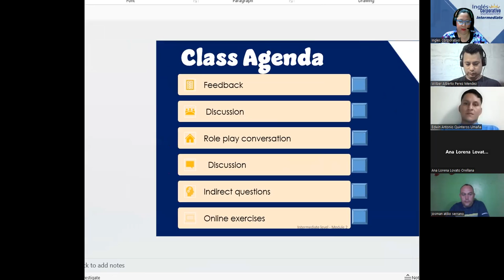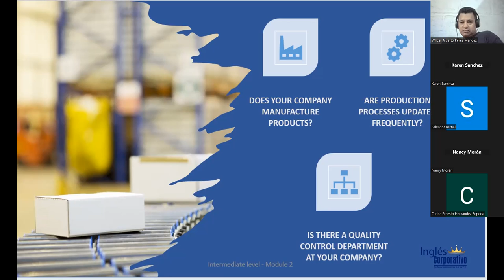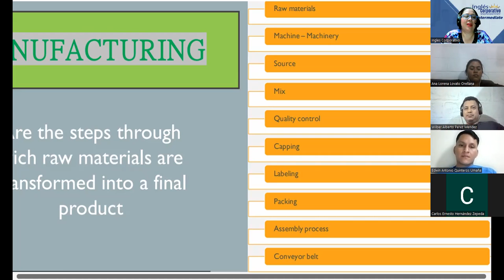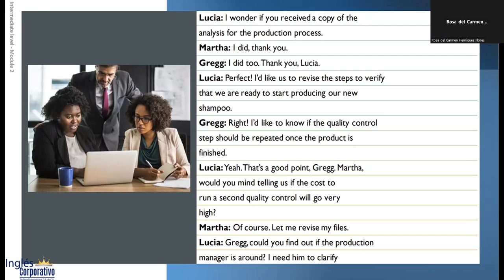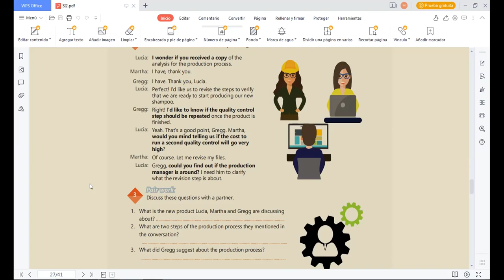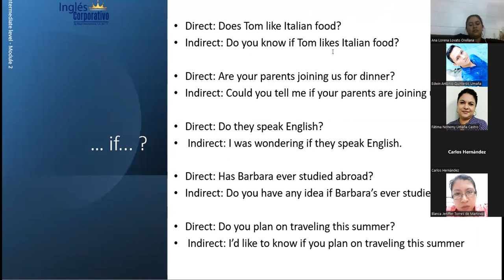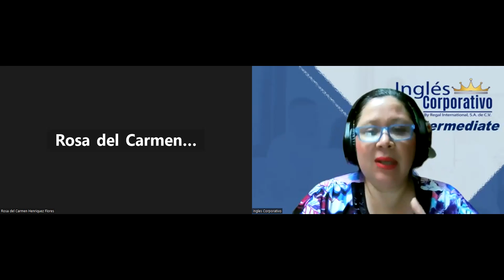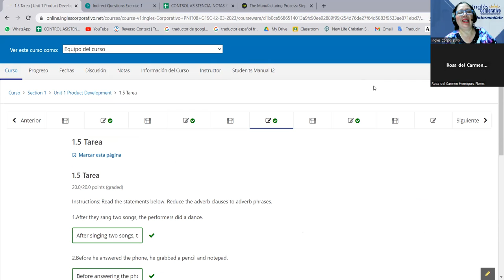Session 17-18-04-2023-29750-8048-0047/2023-Beteta-Indirect questions - Yes/No.